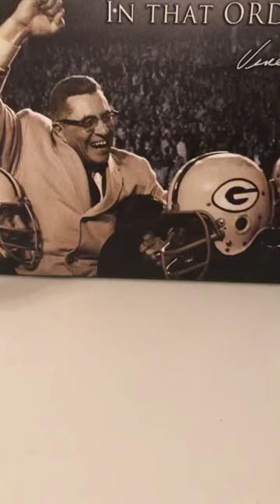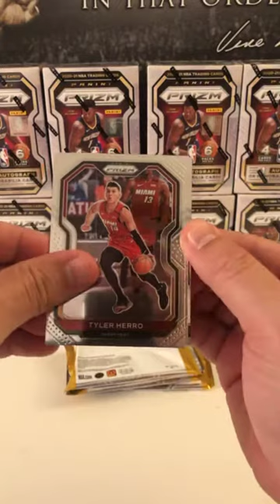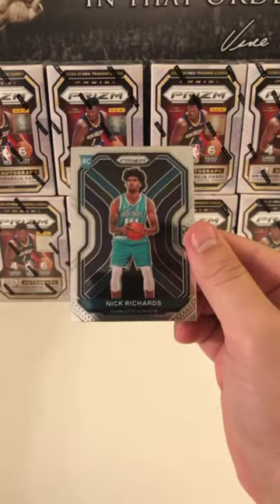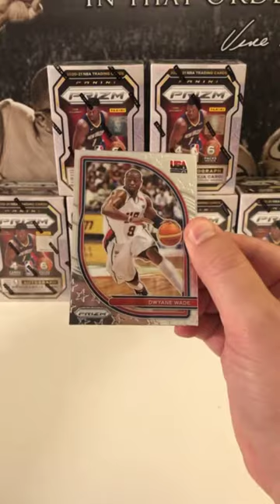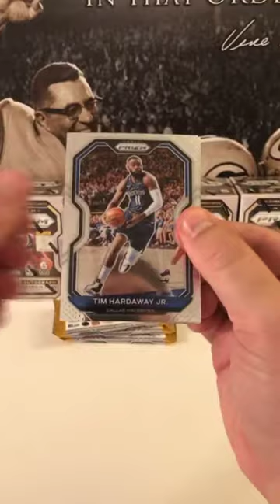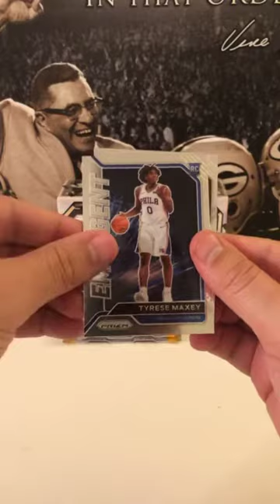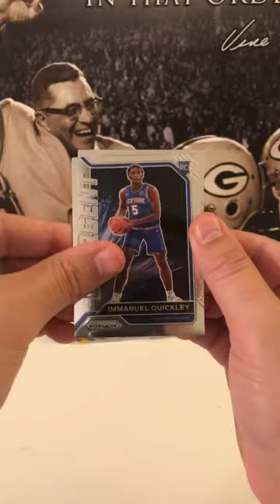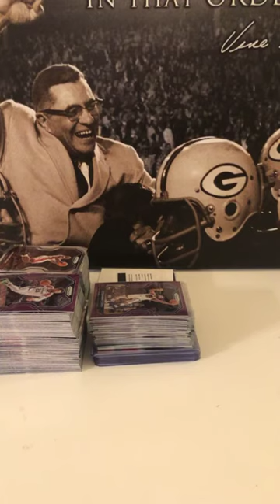2020-21 Prizm Basketball 10 Blaster Break